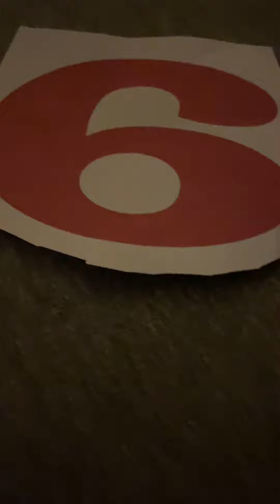6 Best Friends (Hip Hop Scholars)